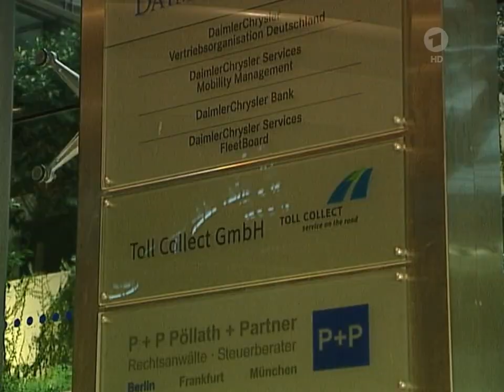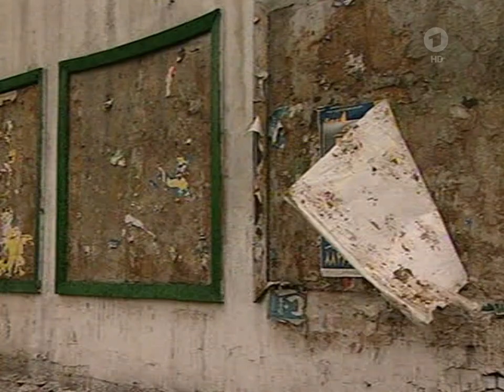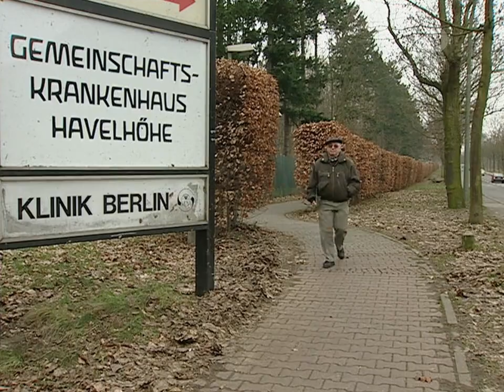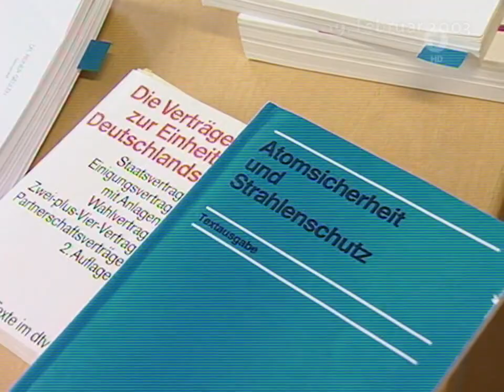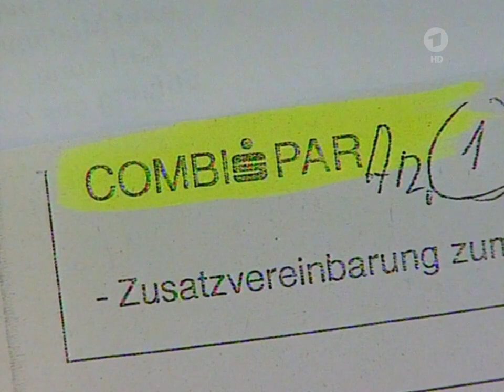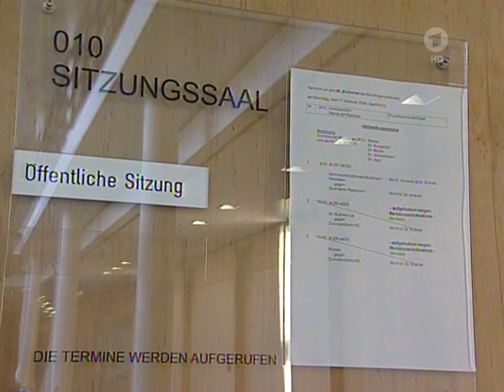17.02.2004 Toll-Collect gescheitert, EU-Wirtschaftsdirektorium unerwünscht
Maut: Toll-Collect gescheitert,
Italien gegen Wirtschaftsdirektorium, wie es von Deutschland gefordert wird
Strahlenopfer durch Arbeit an Radaranlagen

tagesschau vor 20 Jahren, 17. Februar 2004
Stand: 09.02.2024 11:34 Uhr